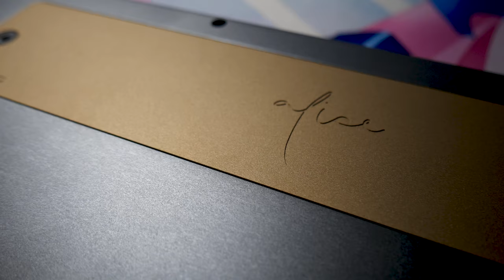TGR Alice with Ergo Clears Typing Sounds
TGR Alice
Brass Plate
63.5g Ergo Clears lubed with VPF1514 with polycarbonate films
GMK 9009